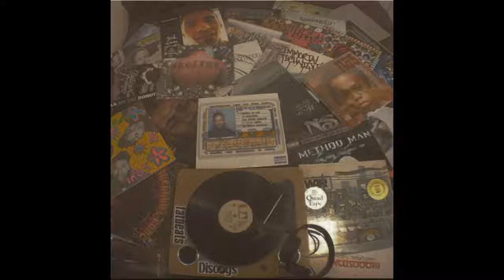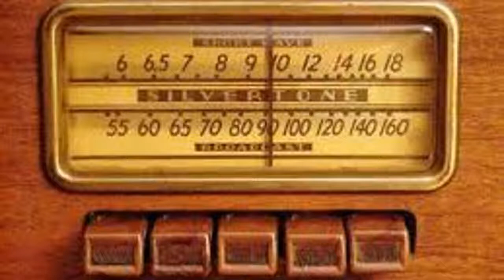Oscar McLollie - I'll Never Love Again